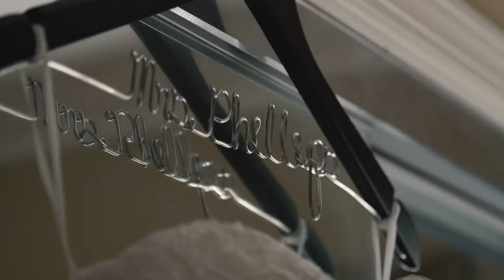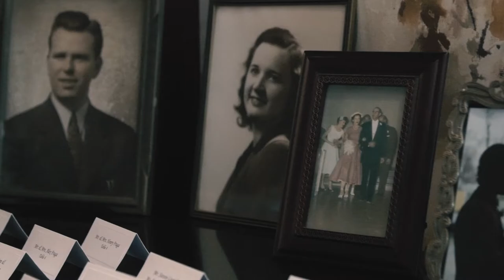Mr. & Mrs. Phillips - Wedding Film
Cinematographer - Austin Wideman
Editor - Austin Wideman

"Steady'" by The Light The Heat
"Believe" by Secret Nation